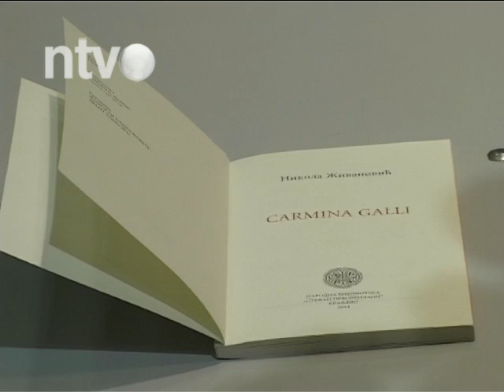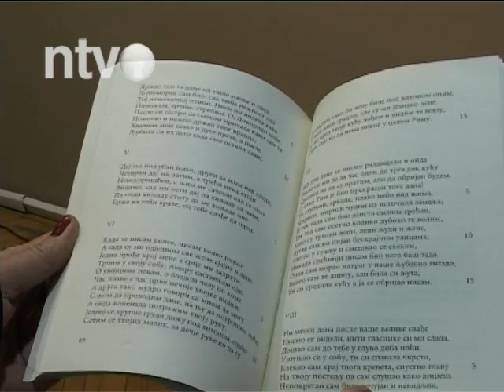Nikola Živanović dobitnik nagrade „Branko Miljković“ | 29.01.2015